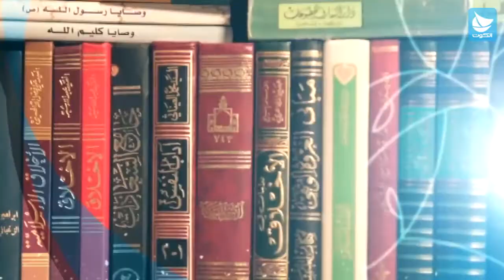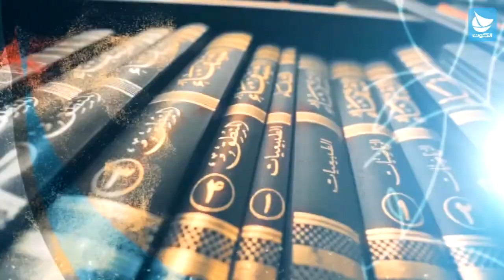برنامج بصائر - البحث عن المكانة - ح59